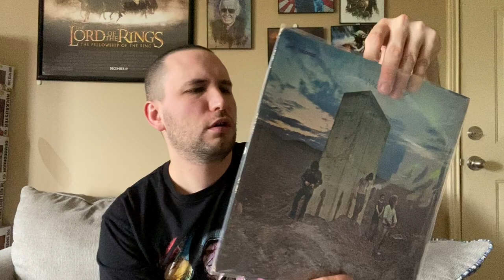The Who-Who’s Next Vinyl Unboxing